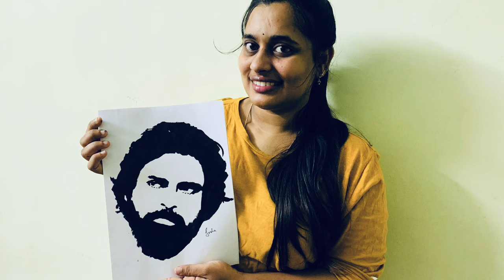Pawan Kalyan Stencil sketch | The Siri Art Gallery